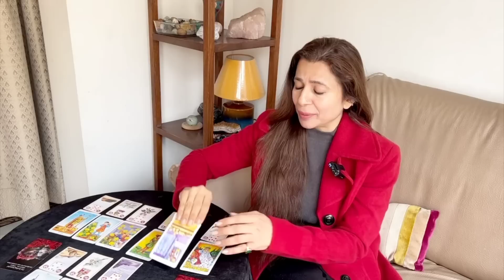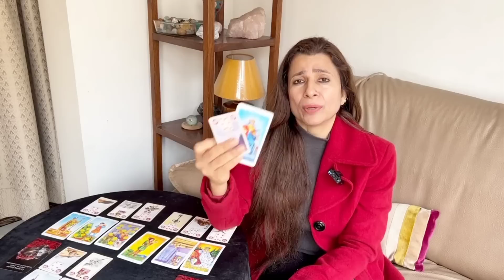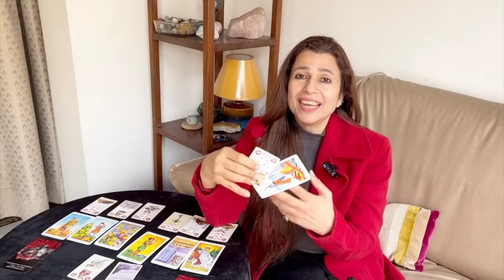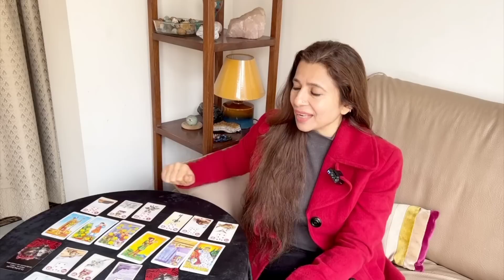💕♎ Libra (Tula) Love Tarot Reading | 💕Valentine Special💕 | Feb 2023 | तुला राशि लव लाइफ़